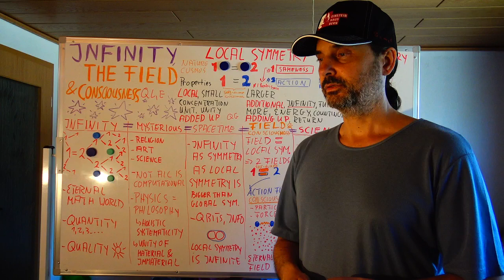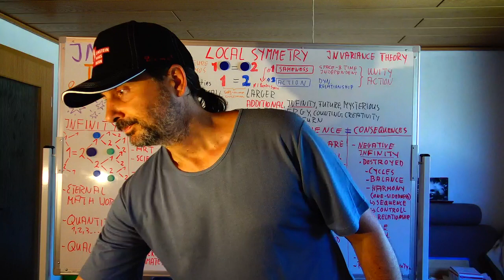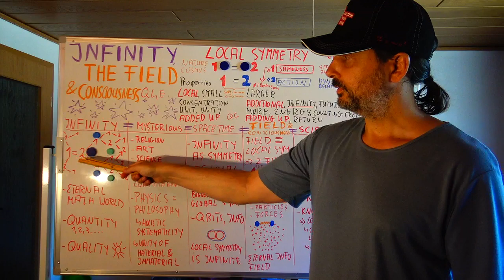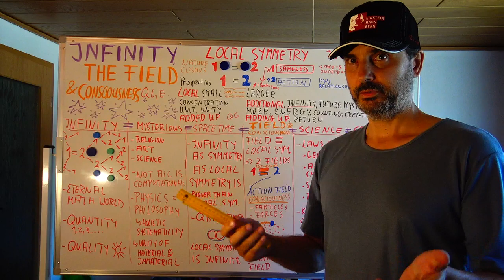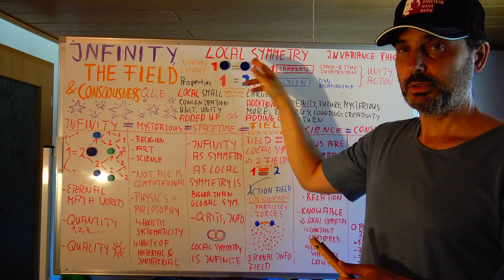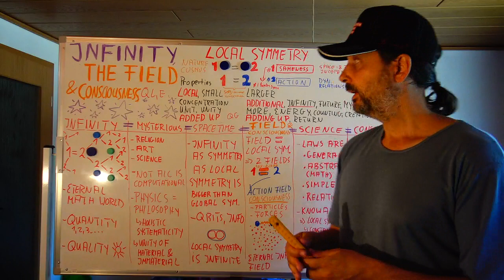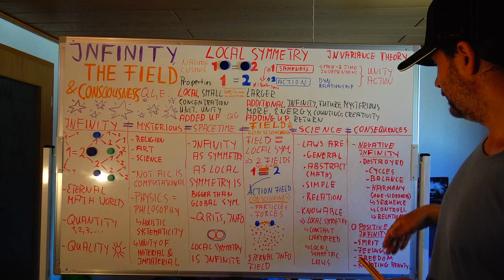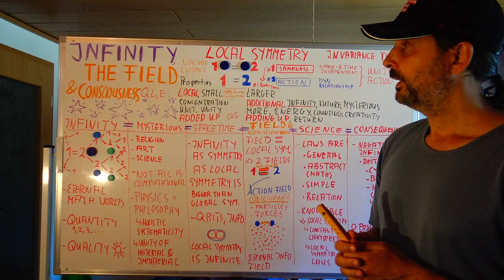18. EINSTEIN'S LEGACY: LOCAL SYMMETRY, INFINITY, FIELD & CONSCIOUSNESS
Einstein’s true legacy is his ground-breaking discovery that simple, beautiful and purely mathematical LOCAL SYMMETRY is Nature’s (the cosmos’s) primary feature. Understanding central properties of Local Symmetry can also help us to see why and how Local Symmetry underpins the concept of INFINITY; FIELD and CONSCIOUSNESS. We can then also comprehend why Local Symmetry is so important for each human being and hence humanity as a whole.

Some quotes from the talk:

WHY LOCAL SYMMETRY:
“The perspectives offered by symmetry (…) It is imperative that we try to give the nonscientific members of society, who, through democratic processes, make the final decisions, a better understanding of the key issues. In fact, our future depends upon it.”
Leon M. Lederman & Christopher T. Hill
(Symmetry and the Beautiful Universe, 2004, pp.24-25)

“It is of greatest importance that the general public be given an opportunity to experience—consciously and intelligently—the efforts and results of scientific research. (…) Restricting the body of knowledge to a small group deadens the philosophical spirit of a people and leads to spiritual poverty.”
Albert Einstein
(From the foreword of September 10, 1948, to Lincoln Barnett’s The Universe and Dr. Einstein; 2nd rev. ed. New York: Bantam, 1957), 9

INFINITY
„No other question has ever moved so profoundly the spirit of man; no other idea has so fruitfully stimulated his intellect; yet no other concept stands in greater need of clarification than that of the infinite.“
David Hilbert
(as quoted in: “To Infinity and Beyond” by Eli Maor, Boston, 1987)

MYSTERIOUS
“The most beautiful thing we can experience is the mysterious. It is the source of all true art and science. He to whom this emotion is a stranger, who can no longer pause to wonder and stand rapt in awe, is as good as dead: his eyes are closed. This insight into the mystery of life (...) has also given rise to religion.”
Albert Einstein
(What I believe; Forum and Century 84; October 1930, No.4, 194-194)

PHILOSOPHY
“…Not the visible, but perishable matter is the real thing, the truth, reality (…) but the invisible, immortal spirit is the only truth (…) That way, the physicist, whose job it is to deal with matter, transitions from the realm of matter into the realm of the spirit. And thus, our mission comes to an end, and we need to pass on our research into the hand of philosophers.”
Max Planck
(Archiv zur Geschichte der Max-Planck-Gesellschaft, Abt. Ca, Rep. 11 Planck, Nr. 1797; author translation)

SPACETIME:
“That physically natural version of symmetry is called local symmetry. Local symmetry is a much bigger assumption than the alternative, global symmetry. For local symmetry is an enormous collection of separate symmetries—roughly speaking, a separate symmetry for each point of space and time. Each place and moment defines, therefore, its own symmetry (…) Because local symmetry is a much bigger assumption than global symmetry, it imposes more restrictions on the equations, or, in other words, on the form of physical laws.”
Frank Wilczek
(The Lightness of Being, 2010, p.70)

FIELD:
“…field being the only reality.”
Albert Einstein & Leopold Infeld
(The Evolution of Physics, 2007, p.243)

CONSCIOUSNESS:
“I regard consciousness as fundamental. I regard matter as derivative from consciousness. We cannot get behind consciousness. Everything that we talk about, everything that we regard as existing, postulates consciousness.”
Max Planck
(Interview in The Observer; 25 January 1931, p.17, column 3)

“All the information was there all the time. It was just a matter of putting things together and `seeing´ the answer! This is very much in accordance with Plato’s own idea that (say mathematical) discovery is just a form of remembering!”
Roger Penrose
(The Emperor’s New Mind, 1999, p.555)

SCIENCE
“...the idea of mathematical infinity is already playing a preponderating part, and without it there would be no science at all, because there would be nothing general.”
Henri Poincaré
(Science and Hypothesis, 1905, translated by Bruce Halsted, p.11)

MATHEMATICAL STRUCTURE:
“Based on our experiences so far, we have reason to be confident that nature is the realization of the simplest conceivable mathematical concept.”
Albert Einstein
(On the Method of Theoretical Physics, 10 June 1933, Author translation)

Further Reading: Books by Nobel Prize Laureates/Physicists:
“Ideas and Opinions” by Albert Einstein
“Symmetry and the Beautiful Universe” by Leon Lederman & Christopher Hill
“A Beautiful Question” by Frank Wilczek